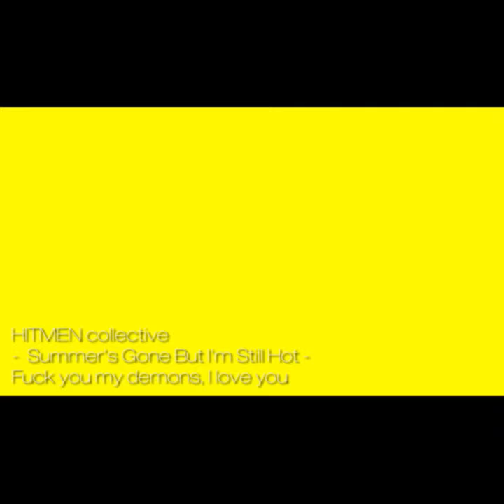FYMDILY part 90: Summers Gone And I'm Still Hot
- Fuck You My Demons I Love You - part 90: Summers Gone And I'm Still Hot

HITMEN collective's Instagram exclusive music/video album now available on Youtube.

Come fear the death with us.

We're also on: Tidal, Google Play, Deezer and every other digital outlet!